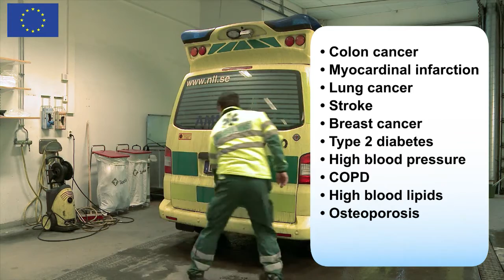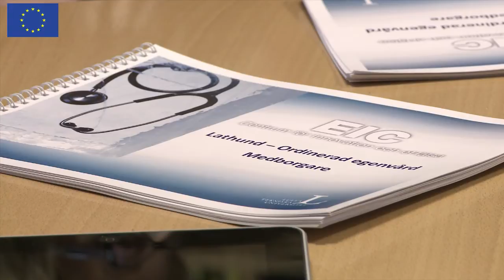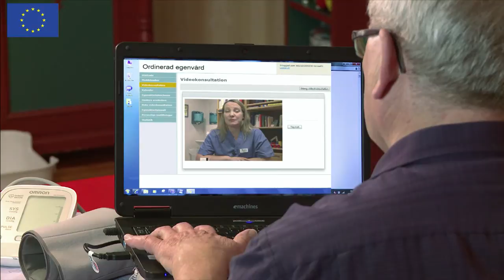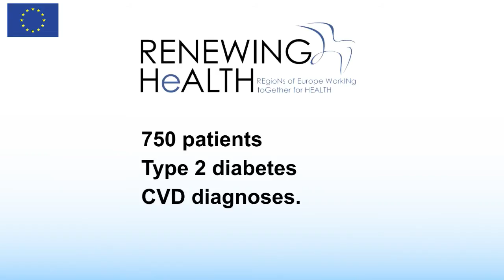Improve your Health through Personalized eHealth Applications and Services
eHealth in practice that empower citizens to improve their health. Health Coaching combined with personalized eHealth applications. The method is named Prescribed Healthcare.

An individual Health Development plan is created in co-operation between health professional and patient. The Patients get video instructions and can report preventive health and medical diagnose measurements. The healthcare professional provides reference values that make it easy for the patient to interpret how the effort affects their health. The applications also include Medication support and video consultations.

Research has shown that 30 minutes daily physical exercise with quality, normalized BMI and quit smoking reduce the risk for Type II diabetes and a handful CVD diagnoses with 50%. Patients with any of these diagnoses can instead get better health and reduce medication.

The method has been developed by eHealth Innovation Centre at Luleå University of Technology Field trials are carried out by County Council of Norrbotten, Sweden

The randomized field trial is part of the Renewing Health project That is a Type A project that includes similar field trials also in 8 other European Countries including 6.000 patients in the intervention groups and about as many in the control groups. Budget 14 m€.